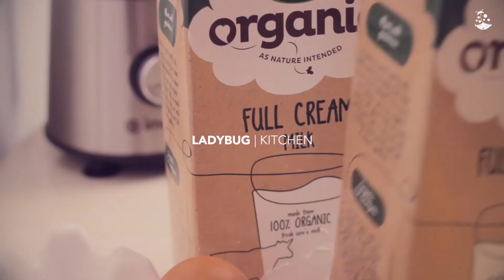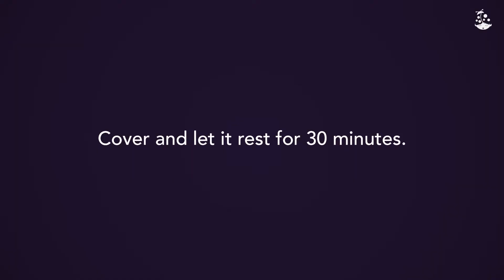COTTAGE CHEESE PANCAKES RECIPE - Homemade Cottage Cheese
Cottage Cheese Pancake is one of the delicious ways to eat our healthy cottage cheese. Because why not! Everyone loves pancakes!
I will make homemade cottage cheese from whole/full cream milk and Cottage Cheese Pancakes in this video. Hope this helps you!

Help me share my videos with your friends and loved ones. Thanks a lot! ❤️
What I use in my kitchen:
Masflex cookware
Ingredients:
COTTAGE CHEESE PANCAKE RECIPE - Homemade Cottage Cheese - LadyBug Kitchen

2 liters whole milk/full cream milk
2 lemons

290 grams of cottage cheese
1 egg
1/4 cup all-purpose flour
1/2 teaspoon baking powder
1/3 cup sugar
(you can also add a pinch of salt)

toppings:
Greek yogurt
fruit jam